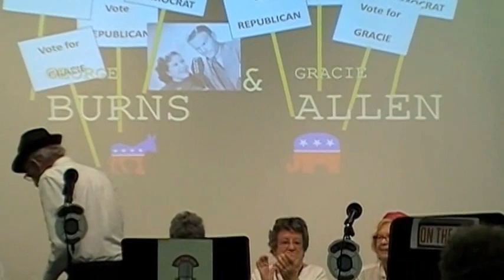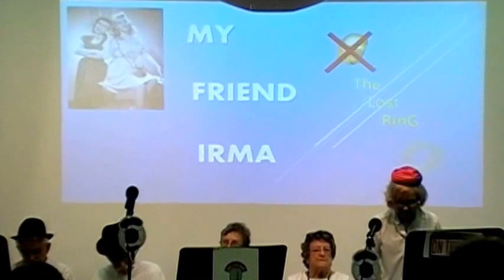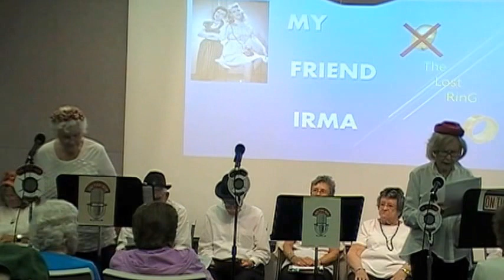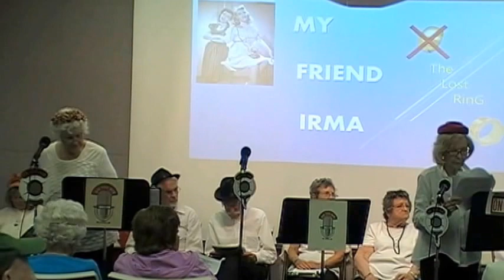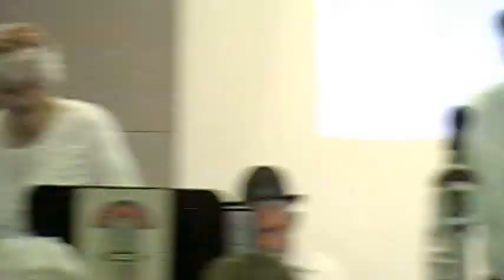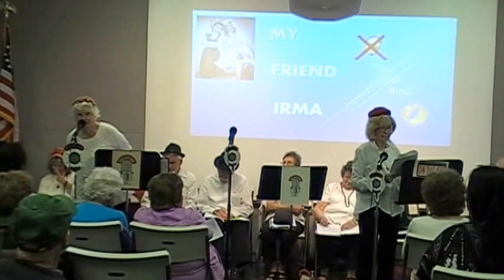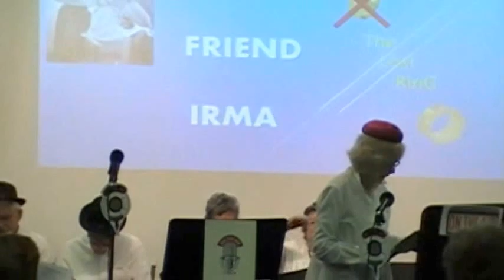2017 SPRING (BURNS & ALLEN; MY FRIEND IRMA; KRONTERAN)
BURNS & ALLEN
MY FRIEND IRMA
KRONTERAN (an original SCI-FI script by student JORDAN LAWSON)

Featuring the Talents of:
Anita Allen, Phyl Bellamy, Cat Dufresne, Ruth Ann Duncan, Brian Franklin, Barry Horton, Ruth Kadison, Chuck & Pat Knox, Jordan Lawson, Mona Mesirow, Lynne Nash, Birgitt Ripa, Dwight Smart, Bernie Solomon, Marilyn Watler, B.J. & Gordy Witz

Instructor: SHERRI ALLEN
Special Thanks to ORRICK SMITH for his help with tech & audio

DO YOU REMEBER WHEN? "Homeschooling"
Featuring: BJ Witz & Gordy Witz,  Birgitt Ripa & Ruth Kadison Anita Allen & Dwight Smart

GEORGE BURNS & GRACIE ALLEN
"Gracie’s First Press Conference"
"Surprise Party Mascot"
"Qualities Of A Good President"
"Political Party Identification"
Featuring: Anita Allen Marilyn Watler Dwight Smart RuthAnn Duncan Bernie Solomon Mona Mesirow Brian Franklin Lynne Nash Barry Horton

MY FRIEND IRMA: “The Lost Ring”
IRMA: Cat Dufresne
JANE: BJ Witz
MRS. O'REILLY: Phyl Bellamy
PROF. KROPOTKIN:  Chuck Knox (understudy for Gordon Witz)
MR. CLYDE: Bernie Solomon
LIBRARIAN: RuthAnn Duncan
VIOLET: Anita Allen
PATRICK: Jordan Lawson
AL: Brian Franklin

KRONTERAN by JORDAN LAWSON
NARRATOR: Jordan Lawson
PRESIDER OF THE UNITED SPACE COUNCIL: Lynne Nash
SPACE ACADEMY CADETS:
CADET MATT REDDING: Bernie Solomon
CADET REX HANLEY: Phyl Bellamy
CADET KENJI SHIKATA: Cat Dufresne
CADET KIRI BANTU: Mona Mesirow
CADET AEREKU (A MARTIAN): Marilyn Watler
STAR PILOT CREW MEMBERS:
CAPTAIN MCANDREW: Chuck Knox
FIRST OFFICER ALLEN SHARPE: Birgitt Ripa
NAVIGATOR OFFICER KWAN LEE: Pat Knox
MEDICAL OFFICER DR. IVAN KAVRILOV: Barry Horton
SECURITY OFFICER LASZLO KIMCHEK:  Brian Franklin (understudy for Gordon Witz)
SECURITY MAN GONZALES: Ruth Kadison
THE KRONTÁRAN  PHAEGOR: Dwight Smart

The Impact of Radio on Our Lives is a class at MiraCosta College especially for older adults who have had the unique experience of living through "The Golden Age of Radio". Students work together to read, rehearse, and perform some of the actual radio scripts that were broadcast during the 1930s, 1940s, and 1950s.